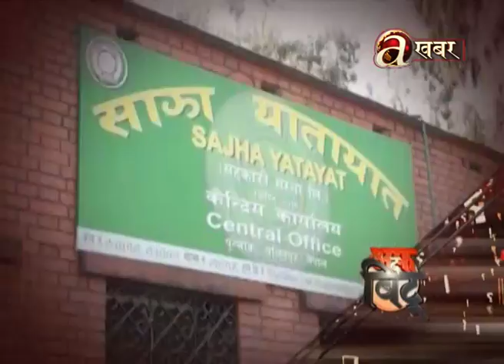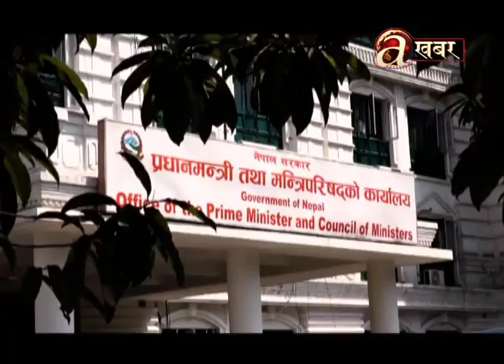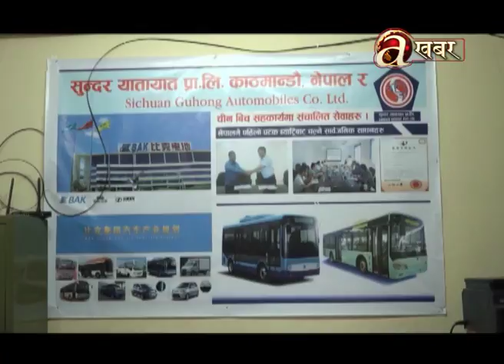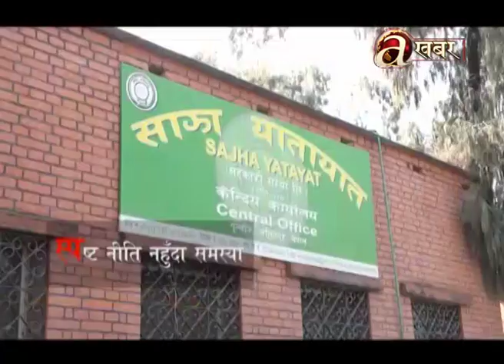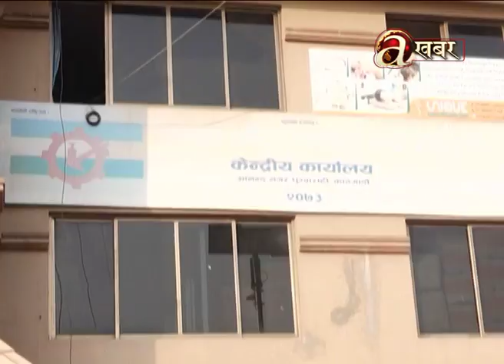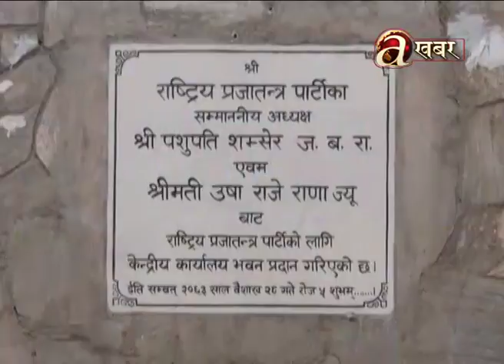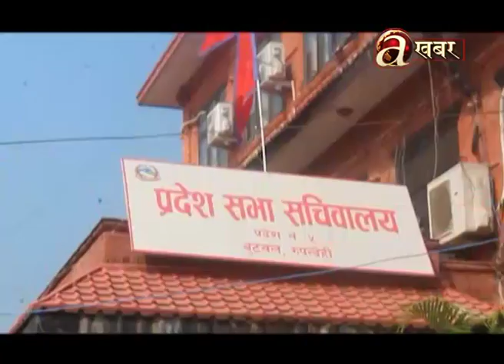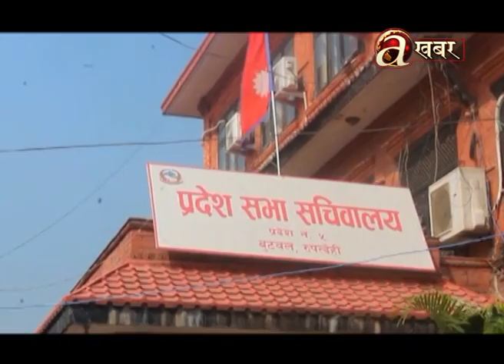Off The Beat - 19.11'18